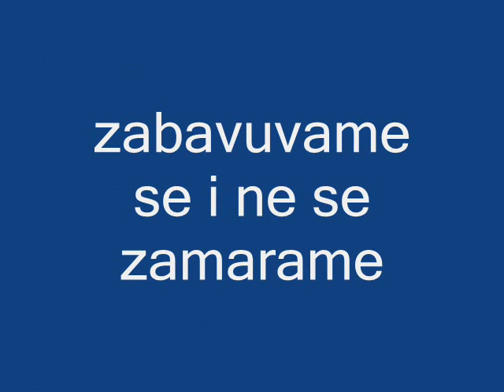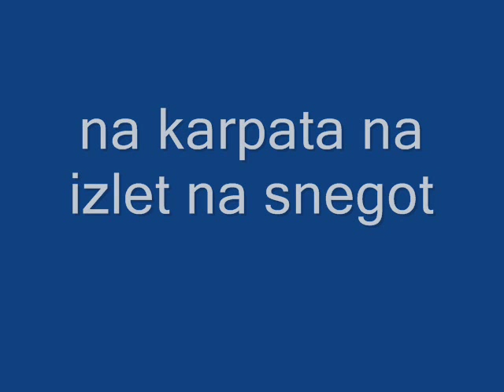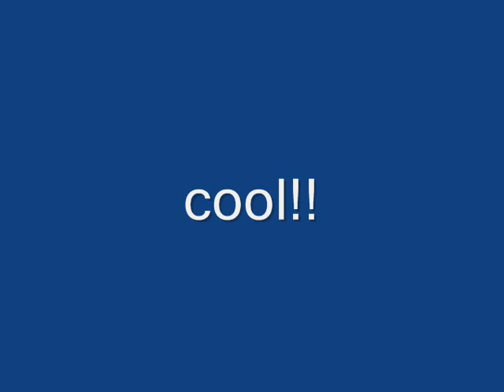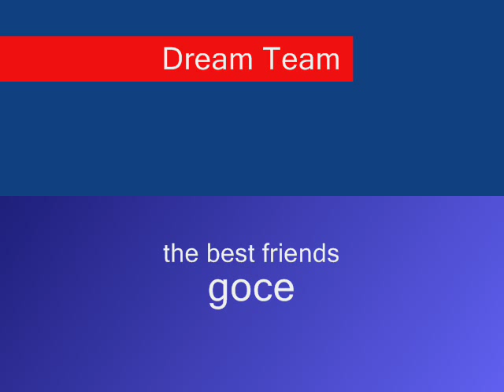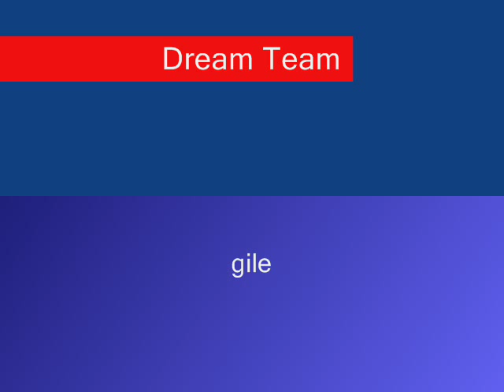podares production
Dream Team Podares